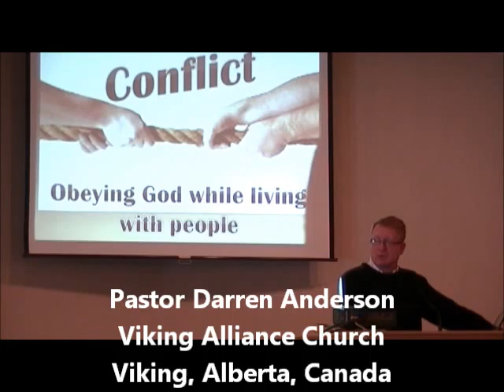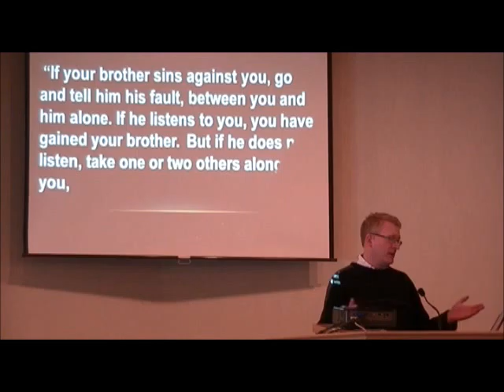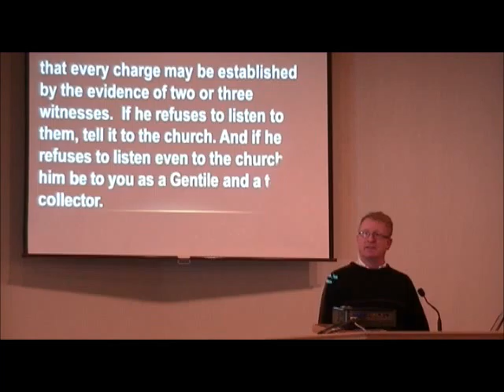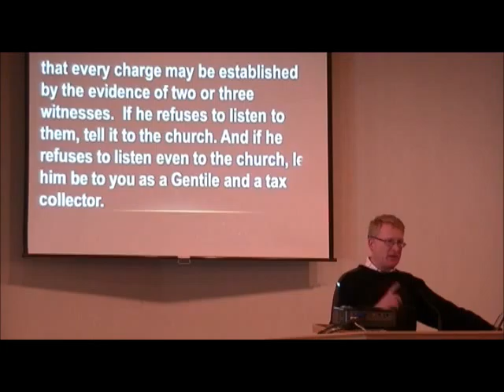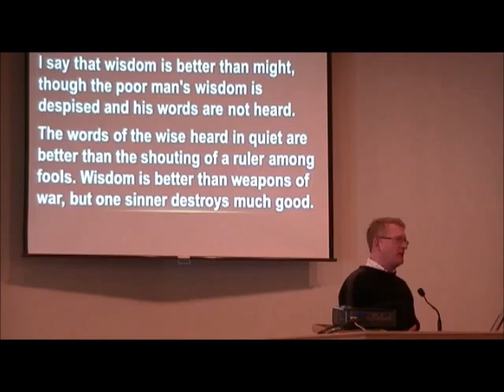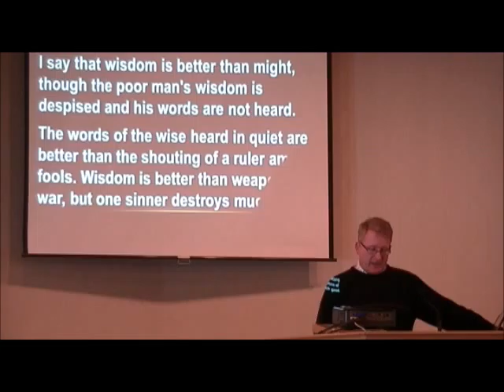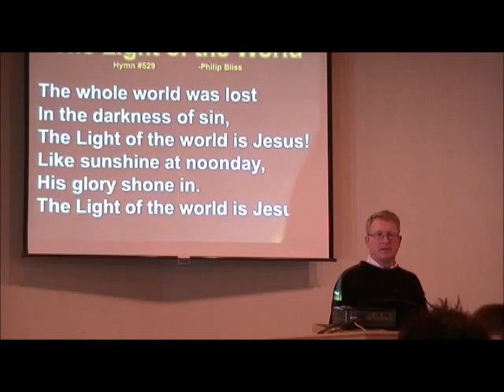Into the Light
Jesus gives us a clear way to deal with sin and conflict.